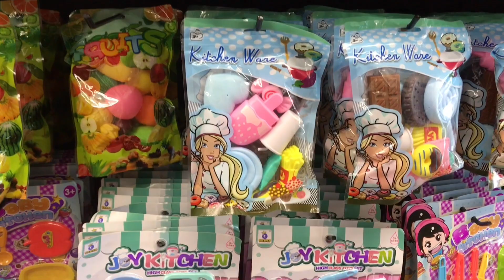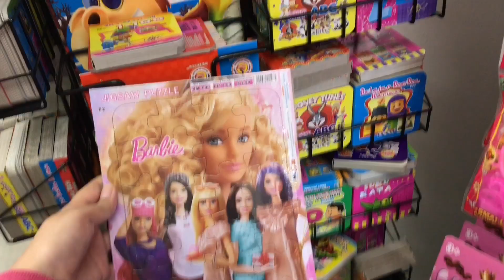Noko Ampang | Semua Barang RM 2 Je!